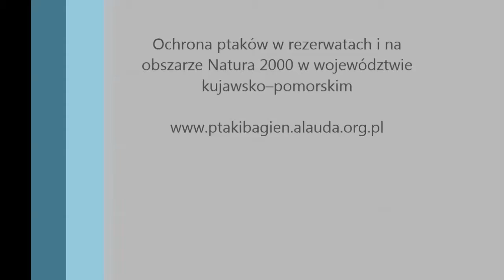Kolonia śmieszek na wykoszonym szuwarze w rezerwacie przyrody Jezioro Rakutowskie